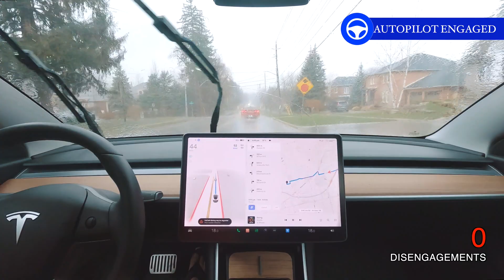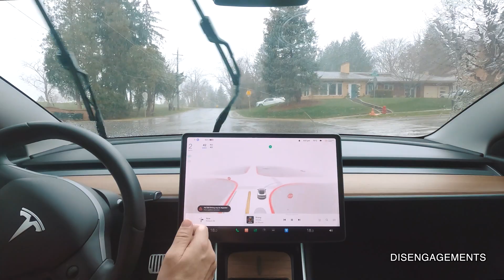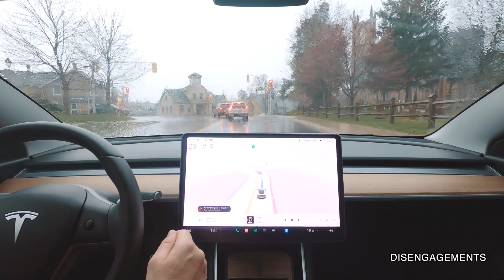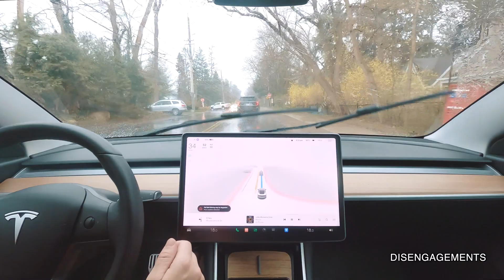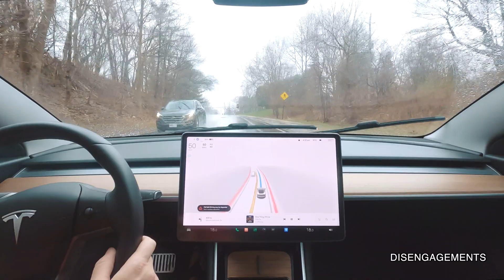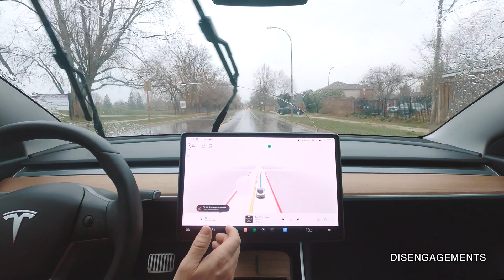Tesla FSD Beta Canada vs Heavy Rain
Watch how FSD Beta performs in heavy rain and inclement weather.  It also reacts to construction.

Timestamps:
0:00 Intro
5:11 Construction

TESLA ACCESSORIES & CLEANING PRODUCTS

LFOTPP All Weather Floormats

All Weather Cargo Trunk + Frunk mats

Jack Lift Pads

Tesla Cable Organizer

BougeRV Performance Pedals

303 Aerospace Protectant

Gummi Pfledge Stift Rubber Protector

Lens Cleaning Wipes